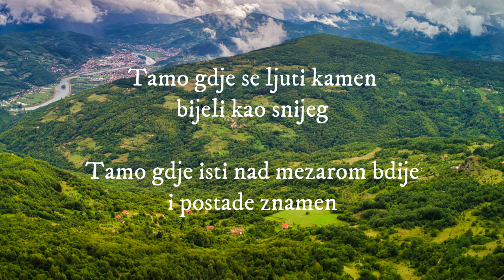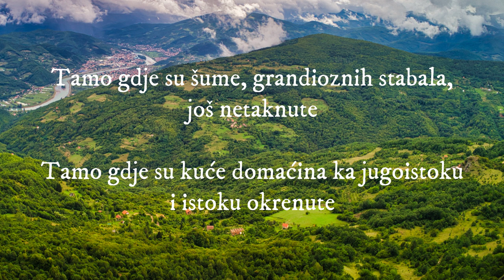Mevlud Vojnin - Kanlići 2022